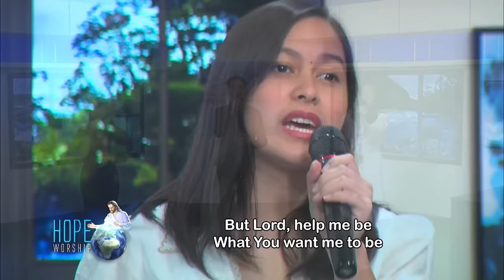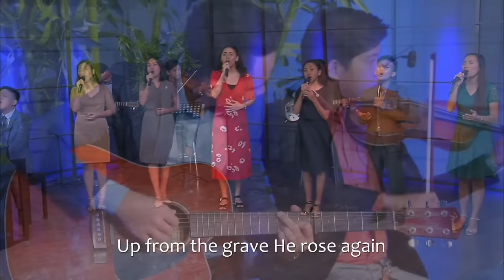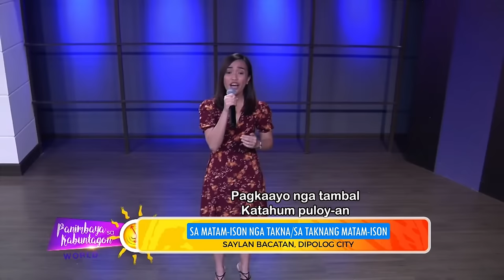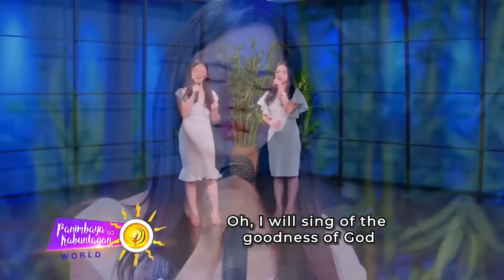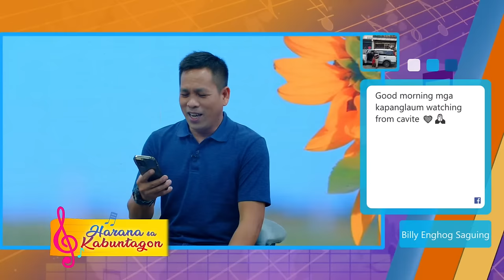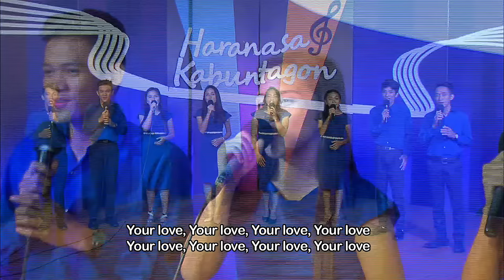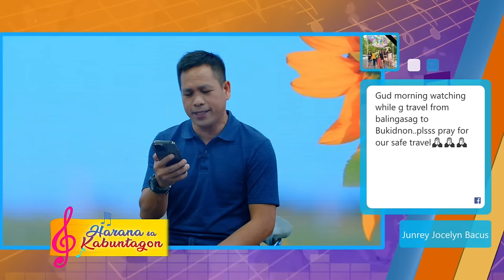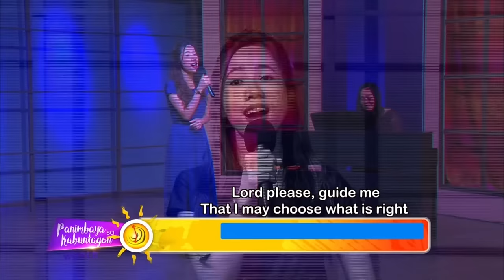Live! Harana sa kabuntagon with Awing Indino | January 30, 2024